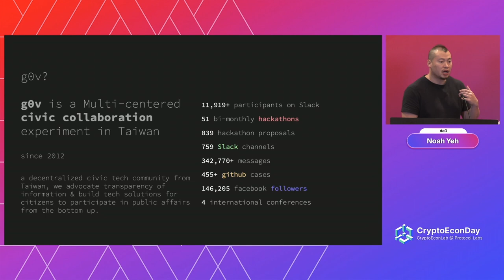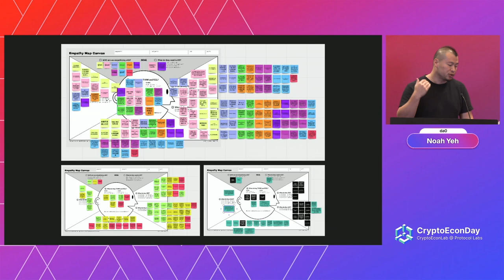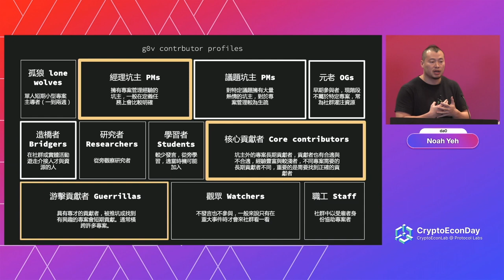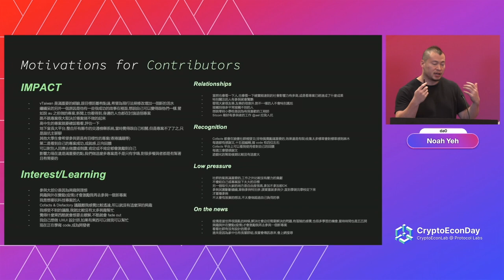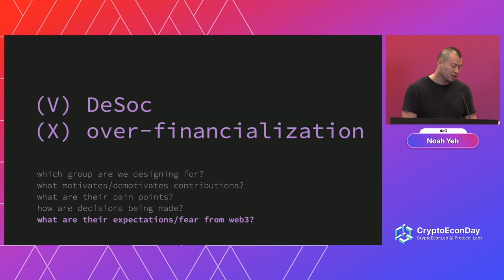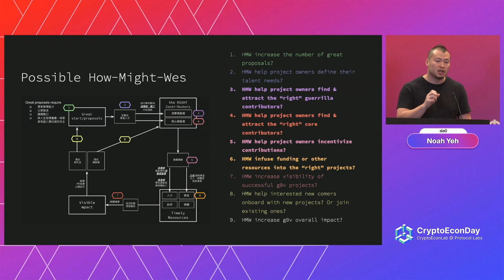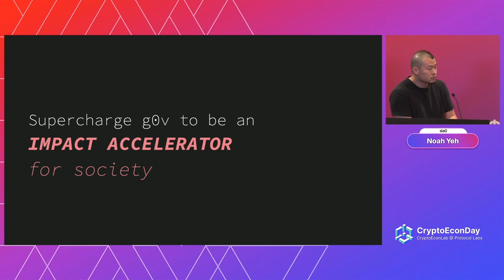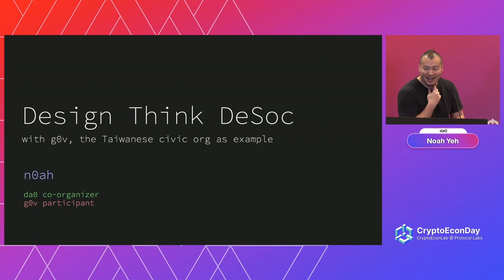Designing a Decentralized Civic Organization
Check out Noah Yeh‘s presentation “Designing a Decentralized Civic Organization“ from CryptoEconDay @FIL Singapore.

On September 27, 2022, we hosted a event that provided a deep dive into Filecoin’s future developments. Join us for a fun and educational look into the future of the fast-paced world of cryptoeconomics.